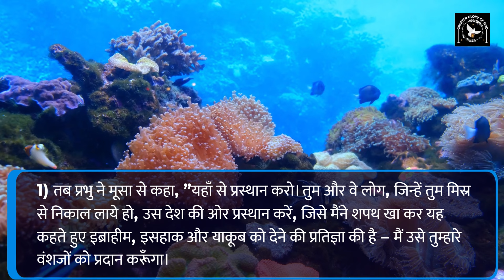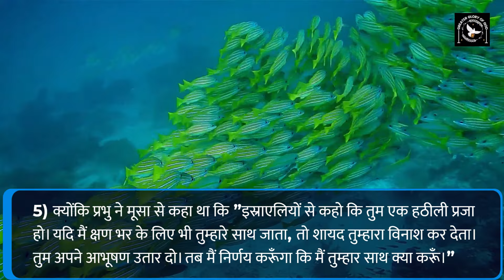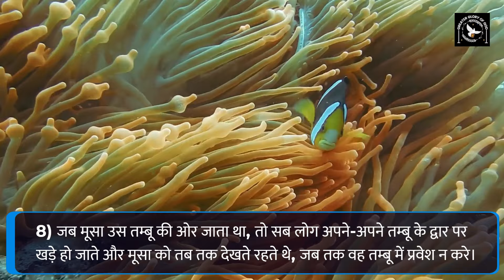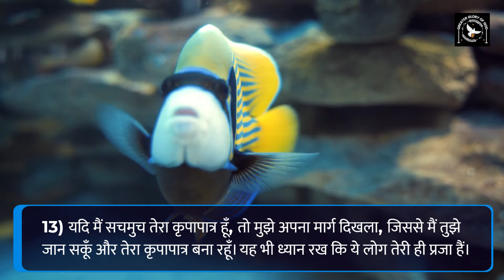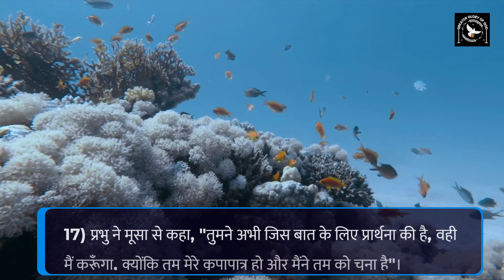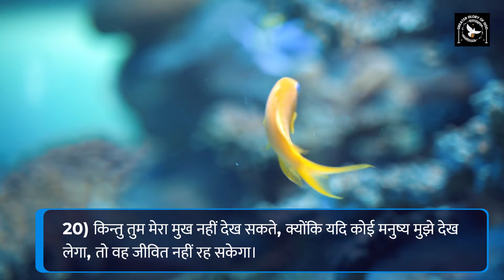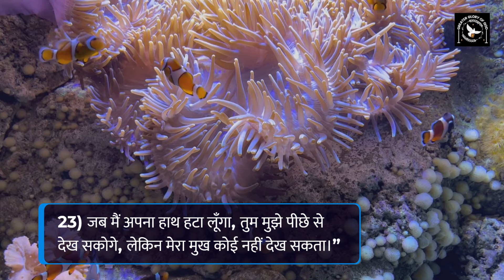निर्गमन ग्रन्थ 33 || मरूभूमि से प्रस्थान करने ईश्वर का आदेश || Command to leave the desert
"हर दिन एक अध्याय" बाइबिल मिशन के अंतर्गत आज का अध्याय है निर्गमन ग्रन्थ अध्याय 33। इस अध्याय में ईश्वर द्वारा इस्राएलियों को मरूभूमि से प्रस्थान करने का आदेश दिया जाता है। परमेश्वर मूसा से वचन देते हैं कि वह उन्हें वाचा की भूमि की ओर मार्गदर्शन करेंगे। साथ ही, इस अध्याय में मूसा और ईश्वर के बीच घनिष्ठ संवाद और इस्राएलियों के लिए ईश्वर की उपस्थिति के महत्व को भी दर्शाया गया है। इस गहरे आध्यात्मिक पाठ के साथ जुड़ें और परमेश्वर की वाचा और प्रेम को अनुभव करें।

हमारे मिशन में अपना योगदान देना चाहते हैं तो 👇
GPay - cgmclaret@okhdfcbank